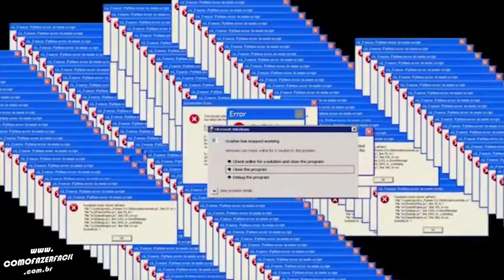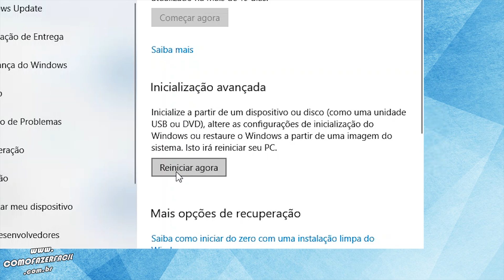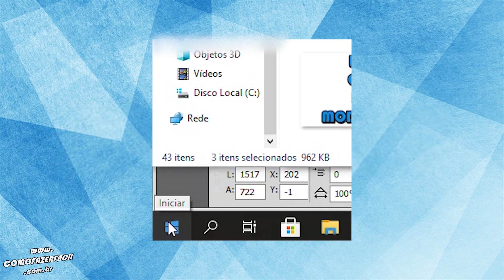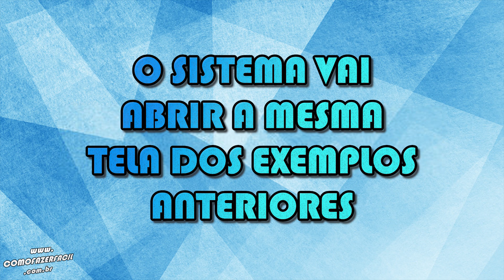Três maneiras de COMO INICIAR WINDOWS 10 EM MODO DE SEGURANÇA com ou sem internet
Está com problemas no seu Windows 10 e precisa acessar o modo de segurança para resolver? Aprenda as três maneiras de reiniciar seu computador ou notebook em modo de segurança com ou sem internet (rede).

Passo a passo de como fazer essa ação de segurança no Win10 para resolver algum problema. Como iniciar em modo de segurança pelas configurações de usuário ou sem a tela inicial, quando fica em tela preta.

Como fazer?